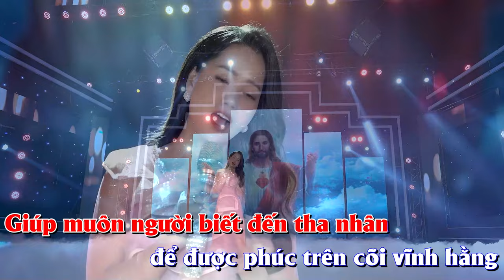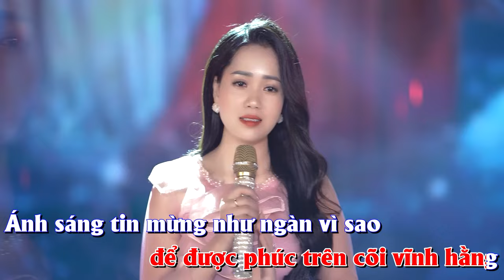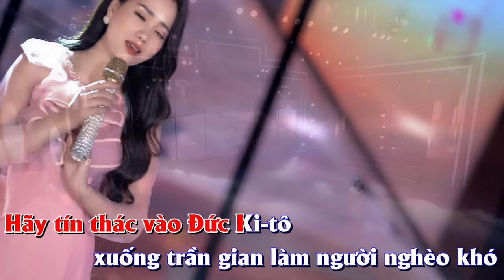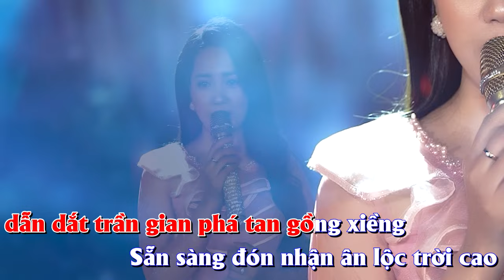KARAOKE | ÁNH SÁNG TIN MỪNG - THANH HOÀI | St: Phạm Đức Huyến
🎵 Ca khúc: KARAOKE | ÁNH SÁNG TIN MỪNG
🎼 Sáng tác: Phạm Đức Huyến
🎙Ca sĩ : Thanh Hoài
💻 Editor : Tú Hiền
✒ Booking:  Nhạc Thánh Ca Toàn Quốc (Nationwide Event)